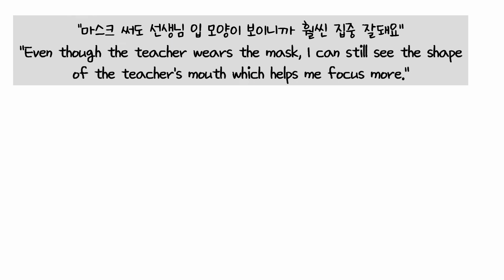[ENG]투명마스크(립뷰마스크), 농인/청각장애인에게 정말 효과가 있을까?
일반마스크보다 훨씬X2 나아요!!!